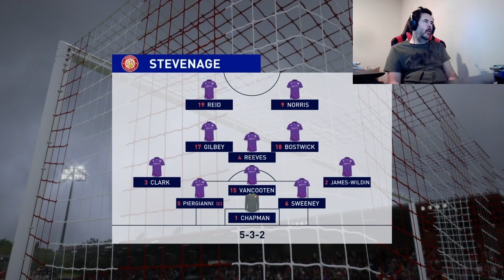FIFA 23 Aidy Boothroyd Stevenage Road to Glory Career Mode Episode 2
Welcome to the Channel! A brand new Career Mode journey as Aidy Boothroyd returns from India to take the job at Stevenage FC, can he use everything he has learned to get Stevenage promotion out of L2? This realistic Career Mode focuses on developing players we have, identifying promising players within our own academy and also good players around us in the league.
If you would like to support me you can follow me on all the popular platforms:
00:00 Introduction
00:46 Season Objectives
02:11 Salford City Vs Stevenage FC